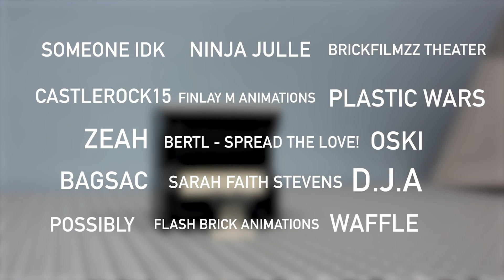Steve Auditions for the Mob Talent Show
Steve is pretty good at playing the piano, hopefully he gets into the Mob Talent Show...

This LEGO stop-motion animation brickfilm was created for Bricks in Motion's Animation Challenge, this weeks theme was Playing the Piano.